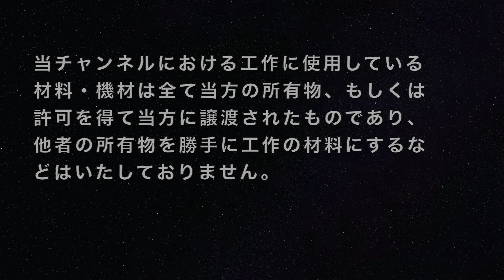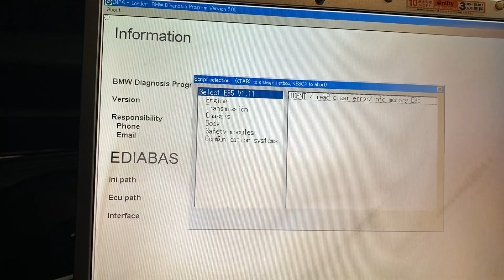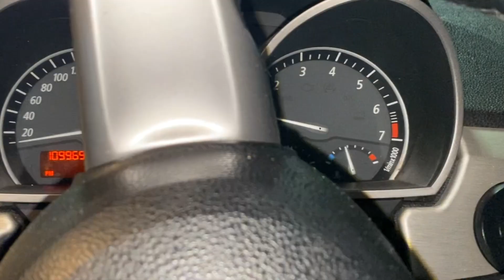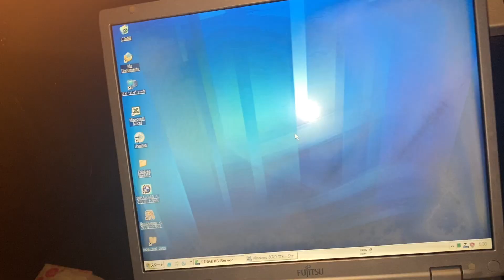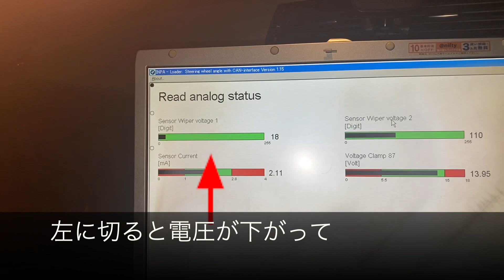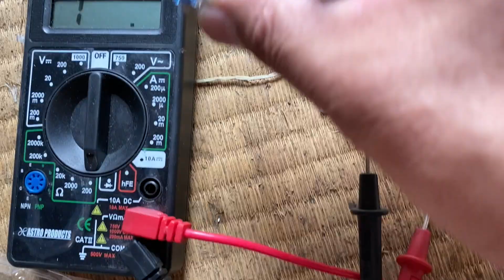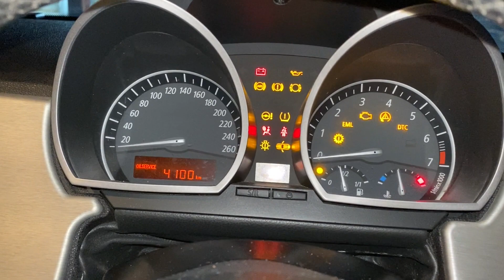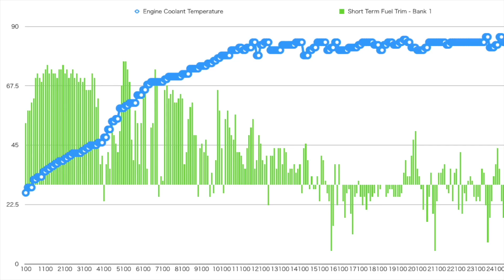BMW E85 パワーステアリングのINPAによる診断【とにかく分からない】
アラフィフの素人おじさん4403がああでもない、こうでもないと色んなDIYに挑戦して上手くいったり失敗したりします。

先日、車検に合格したばかりですが早速壊れました。

今回はパワーステアリング。Electronic Power Steering(EPS)です。どうやらE85はBMWで初めてEPSを採用したモデルのようです。ほぼ同じエンジンルームのE46は油圧式のパワーステアリングです。

さて？どこが壊れているのでしょうか。今回はINPAを使用して車を診断してみました。前回はDashCommandを使用しましたがDashCommandではエンジン関係しかエラーを拾うことができません。なのでINPAを使用します。

ところが…

　当チャンネルにおける作業や工作などにつきまして十分に当方は安全に注意を払っております。またこのチャンネルをご覧になって発生したあらゆるトラブルや損害・損失等について理由の如何に関わらず当方は一切責任を負いません。

　当チャンネルにおける工作に使用している材料・機材は全て当方の所有物、もしくは許可を得て当方に譲渡されたものであり、他者の所有物を無断で工作の材料にすることはいたしておりません。

当チャンネルは4403がプライベートで撮影・編集・アップロードしているものであり他の団体・個人とは一切関わりはありません。

‹‹‹　パワステ故障編リンク　›››

パート1 パワーステアリングのINPAによる診断【とにかく分からない】

パート2 ステアリングコラム取り外し（ステアリング・エアバッグ・ウインカースイッチなど取り外し）

パート4 パワステ故障その４【 自動車のコンピュータネットワーク】

01:01 BMWとINPA(PC)との接続と診断

03:27 ヒューズボックス点検

05:02 再度INPAでの詳細な診断

06:29 ヒューズ全交換

08:21 パワステモーター点検

‹‹‹　参考ウェブサイト　›››

‹‹‹　使用ツールなど　›››

‹‹　使用BGM ››

効果音ラボ - 商用無料、報告不用の効果音素材をダウンロード

その他　iMovie音源